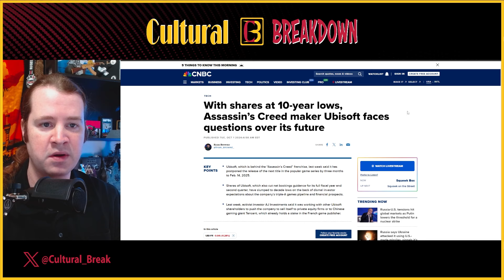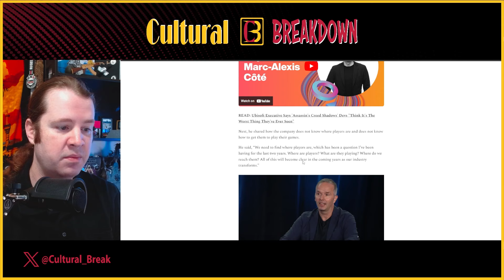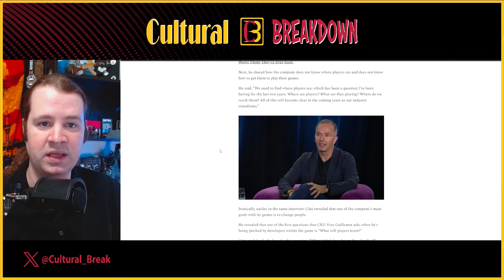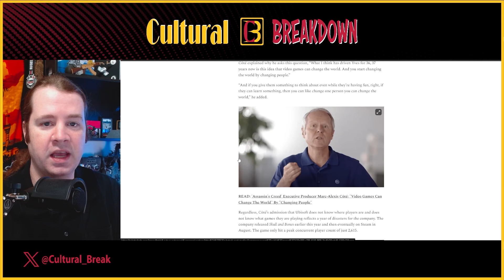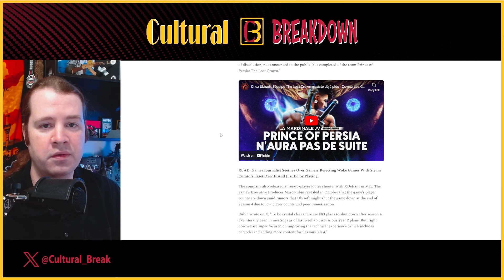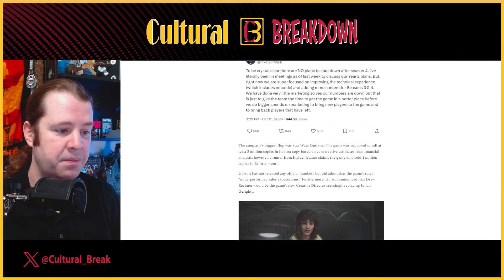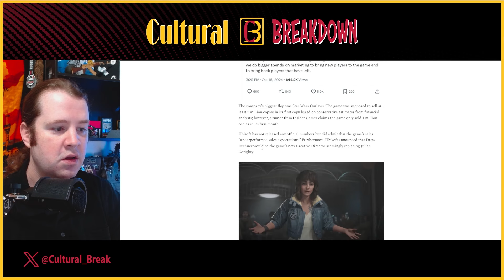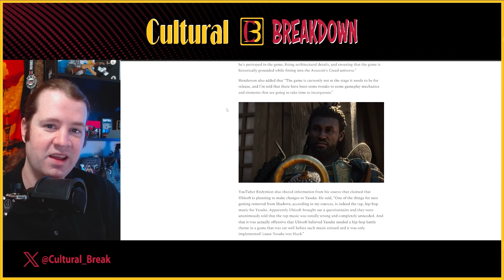Ubisoft Knows They’re Losing the Audience | Assassin’s Creed Boss Won’t Fix it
The boss for Ubisoft’s upcoming Assassin’s Creed game, Assassin’s Creed Shadows, says the studio doesn’t understand where their audience has gone despite their insistence to push DEI.

We’re starting to see a shift within the entertainment industry where some game developers have learned making DEI the focus of their games is a losing strategy. Some studios have gone under, others have started to backpedal, but Ubisoft is continuing to push it. This isn’t even like some studios such as Activision Blizzard where they’re attempting to rebrand DEI in order to deceive customers.

Sources:
►Fandom Pulse:
'Assassin's Creed' EP Admits Ubisoft Does Not Know Where Players Are And How The Company Can Reach Them